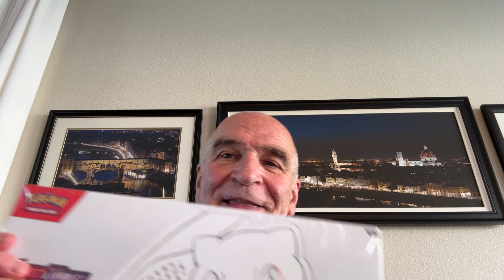These are the RULES FOR GIVEAWAYS.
These are the rules for the giveaways I hold on this channel.
If you have any questions, please email them to me at

If the item I mail out to you is returned to me by the post office, the item will go into a future giveaway. I don't send items twice. If you cannot give me a correct address, sorry.

1. Anyone of legal age (18 or older) may enter a contest
2. Only one (1) entry per contest
3. Drawings will be held on a randomization wheel
4. Once “winners” have been determined, a video of the drawing will be placed onto my YouTube  Channel The winners’ YouTube names can be seen on this video.
5. Winners have 7 calendar days to notify me of their:
6.  The channel may ask “winners” to verify who they are.
7. Winners are responsible for any taxes due their City, State or the Federal Government
8. Prizes will be mailed promptly via USPS.
9. Prizes of less than $50.00 will  be mailed in a protective manner. There are no tracking numbers for prizes under $50.00.
10. Prizes of more than $50.00 will be mailed securely, with a  tracking number provided by the USPS
11. Once in the hands of the United States Postal Service, the channel’s responsibilities have ended.
12. Once mailed, all “winners” will be sent an email stating their item is on its way. A photo of the receipt from the USPS be included in this email.